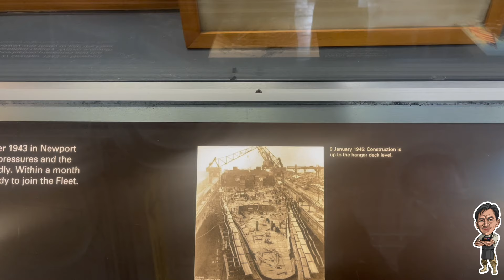USS Midway Battleship Museum in San Diego California នាវាចម្បាំងកំឡុងពេលសង្គ្រា